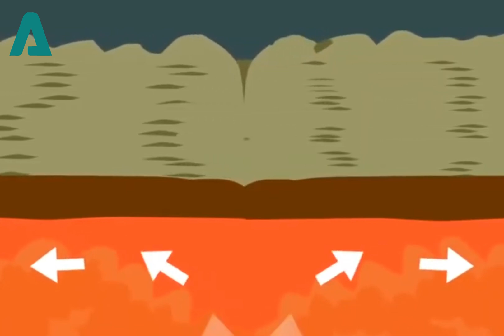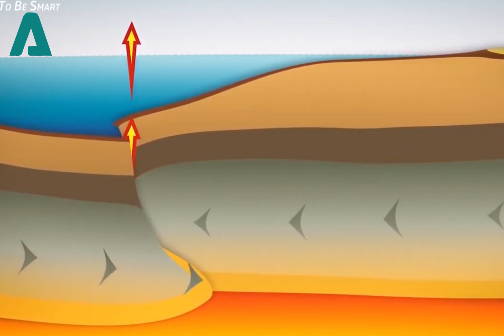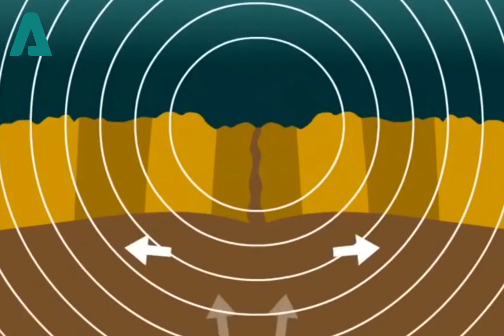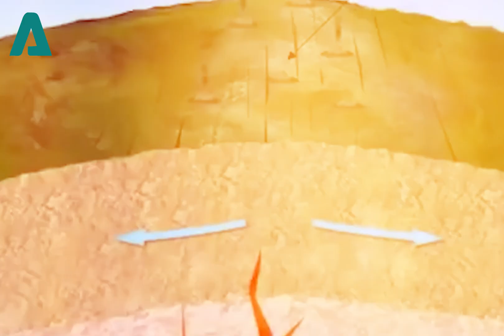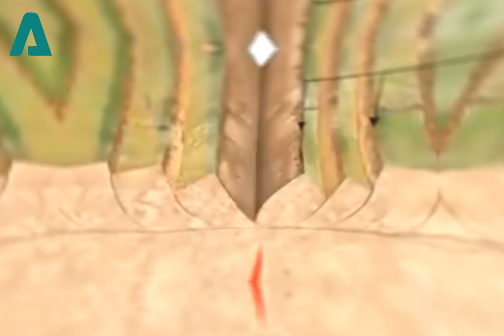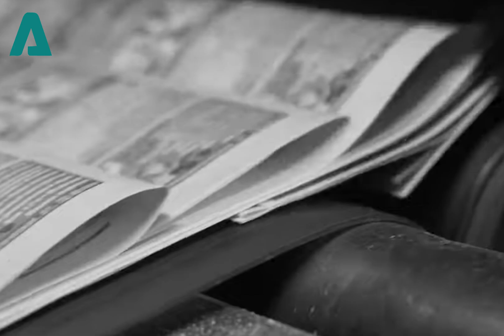A New Ocean is Forming in Africa—Here’s What It Means for Us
Scientists reveal a groundbreaking phenomenon: a new ocean is forming in Africa as tectonic plates shift. This could reshape continents, ecosystems, and global trade routes. Discover what this means for our planet!